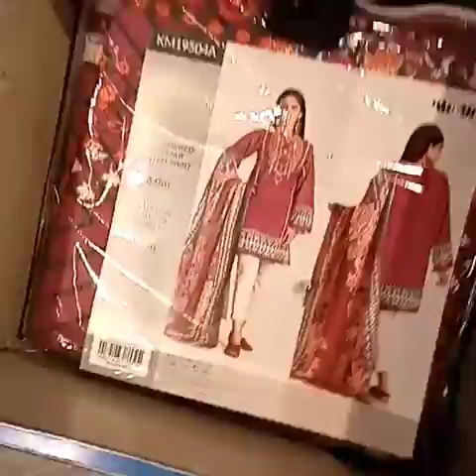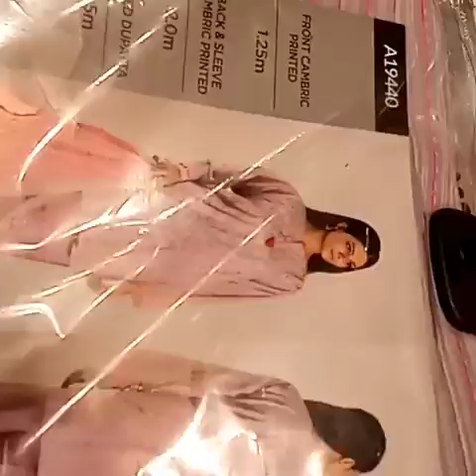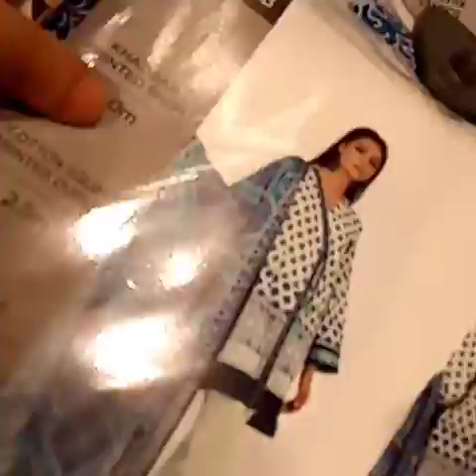Khaadi Outlet Visit Winter Collection Doctor vlogger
Winter#visit#outlet